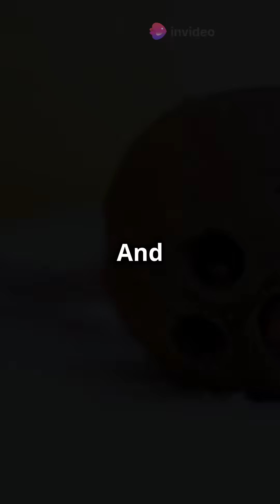Ways Animals 'Hear' vibrations